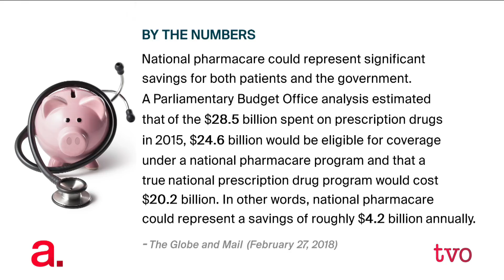Pharmacare Hits the National Stage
The 2018 federal budget, announced on Feb. 27, included the appointment of former Ontario health minister Eric Hoskins to lead a study into the implementation of a national pharmacare program. Health care expert Helen Stevenson, herself a veteran of the Ontario health ministry, joins The Agenda to discuss the benefits, costs, and challenges of extending prescription coverage to all Canadians.